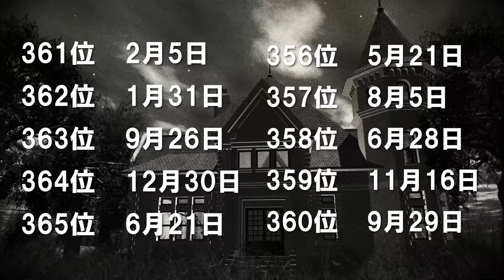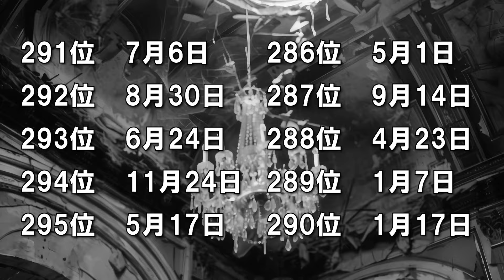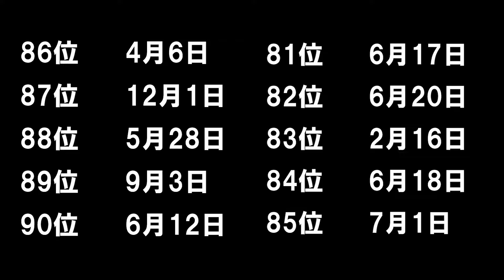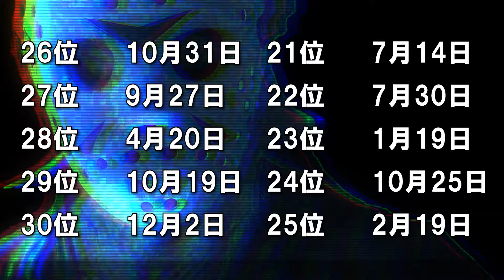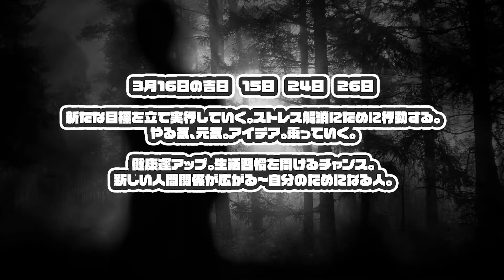【愛よりも確実なお金を味方にする人】366日誕生日占い#占い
【愛よりも確実なお金を味方にする人】
※動画内ホラー寄りに作成しております。
心臓の弱い方はご視聴をお控えください。